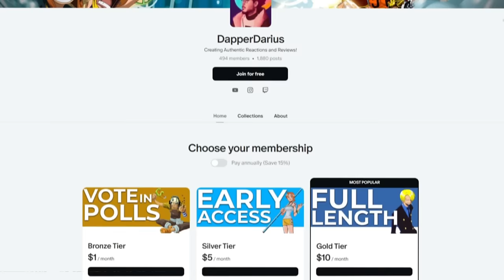ACE vs BLACK BEARD! | ONE PIECE Episode 322/323/324/325 REACTION!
0:00 Intro
0:40 Reaction
46:09 Review